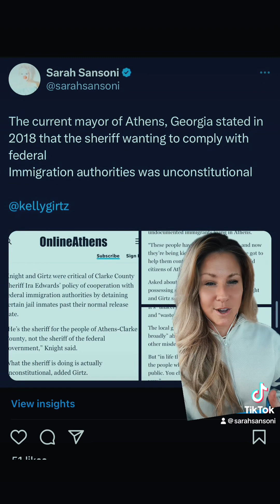Laken Riley’s father asks for Invasion Declaration